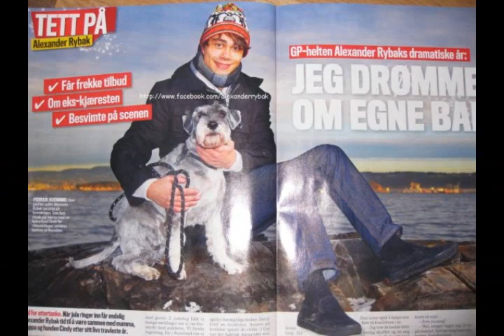Alexander Rybak - What is happening to you? Что с Тобой? :)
Alexander Rybak - What is happening to you? Что с Тобой? :) Many thanks to Liza Shulga for this video! :))